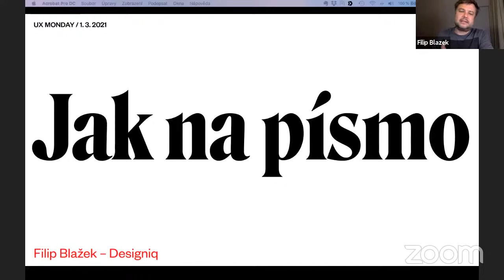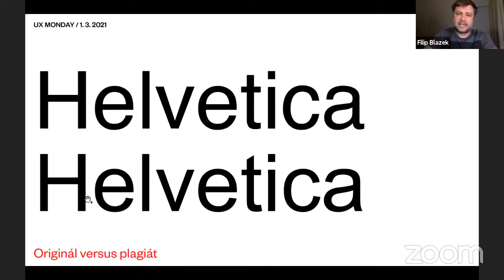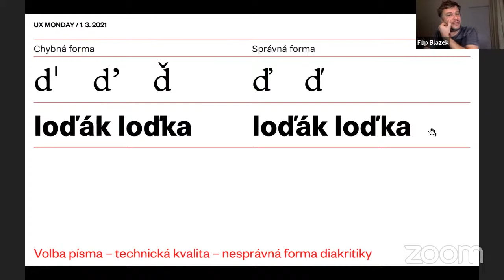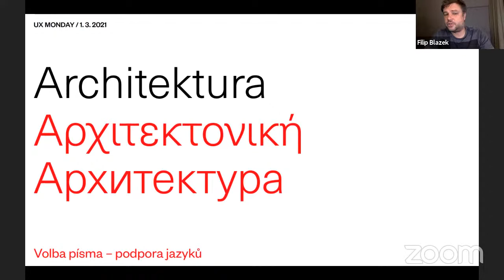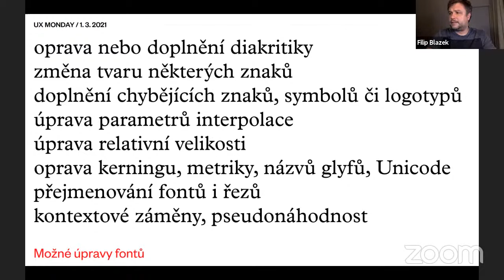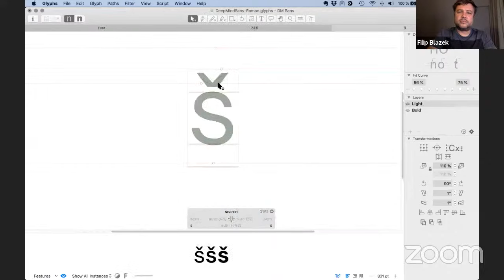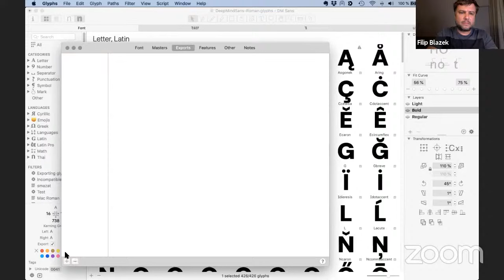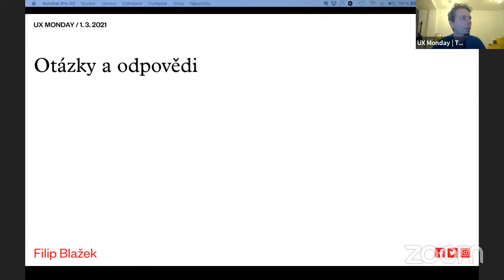UX Monday: Jak na písmo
Všechny užitečné odkazy z prezentace najdete na konci popisu 👇

Březnové UX Monday se kompletně točilo kolem tématu PÍSMO. A máme obrovskou radost, že naše pozvání tentokrát přijal Filip Blažek, grafický designér a zakladatel studia Designiq.

Úvod přednášky jsme zasvětili práci s fonty. Filip nám ve videu vysvětlí, jak se vyvarovat typografických prohřešků a jak aplikovat typografická pravidla v online světě. Ve druhé části poodhalí, jak lze rozeznat kvalitní fonty od těch amatérských a na co si při jejich výběru dávat pozor. A ve třetí nám ukáže legální možnosti úprav a vyladění fontů na míru projektu včetně doplňování ikon a symbolů do existujícího písma.

Informace o pravidelných setkáním UX Monday i dalších akcích Asociace UX naleznete na stránkách

Filip Blažek pracuje jako grafický designér ve studiu Designiq, které založil v roce 1997. Je autorem Typoknihy a spoluautorem Praktické typografie. Byl zakladatelem a členem redakce časopisu Typo a projektu 365typo. Přednáší o písmu a typografii, v současné době vyučuje na Vysoké škole uměleckoprůmyslové a na ARCHIPu. Více na

The Elements of Typographic Style Applied to the Web